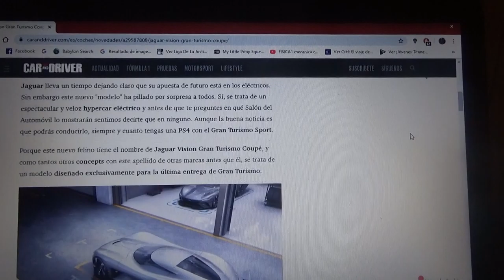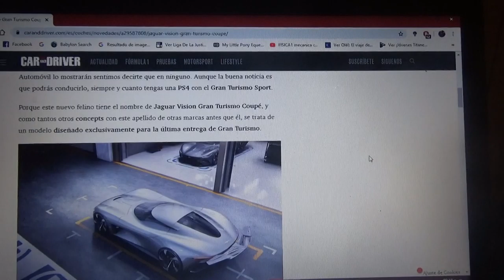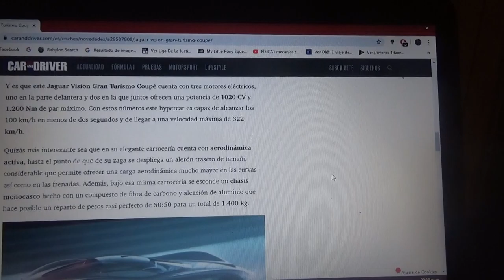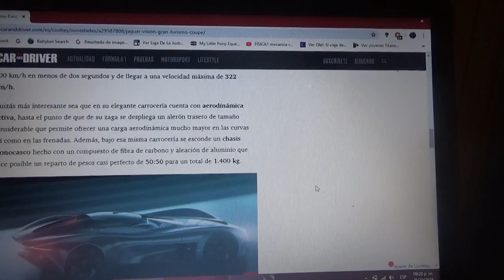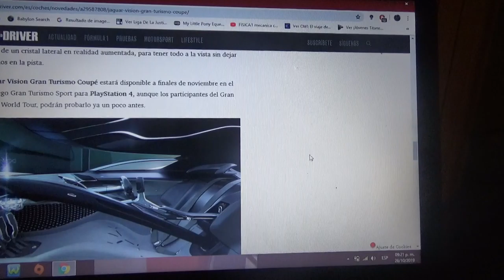Jaguar Vision Gran Turismo Coupé información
Este hypercar totalmente eléctrico solo estará disponible en el último vídeojuego de la saga Gran Turismo para PS4